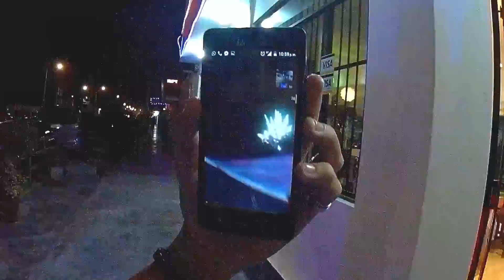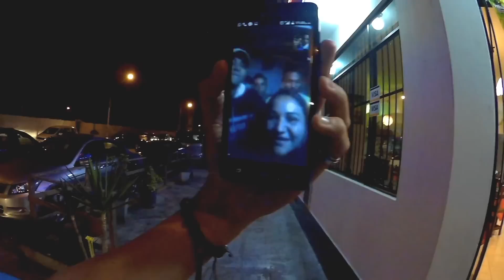RECUERDOS DE AÑO NUEVO|FELIZ AÑO VENEZUELA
HOLA AMIGOS EN ESTE VIDEO LES RESUMO COMO FUERON MIS ULTIMAS CELEBRACIONES DE AÑO NUEVO EN VENEZUELA BARQUISMETO MI TIERRA NATAL CON UN AUDIO DEL 2002 A 2003 MOMENTOS QUE ERAMOS FELICES Y NO LO SABÍAMOS :) Y  DESPUES CELEBRE EL AÑO NUEVO EN VENEZUELA MIENTRAS QUE AQUI EN LIMA ERAN LAS 11:00 PM FUE UN MOMENTO HERMOSO TODAVIA ESTOY EDITANDO EL SEGUNDO VIDEO DE AÑO NUEVO EN LIMA

 Si quieres contribuir con este canal para seguir creciendo tu aporte sera de mucha ayuda los puedes hacer aquí